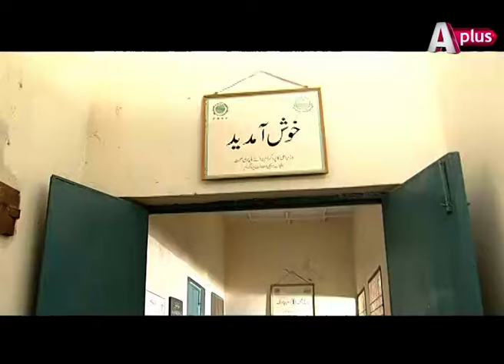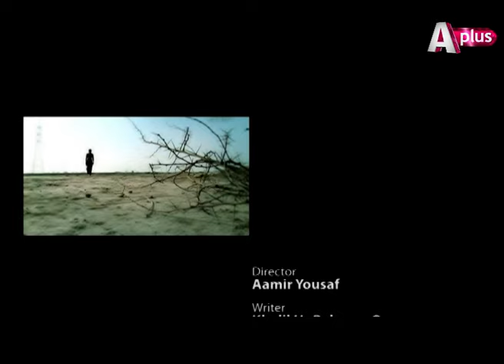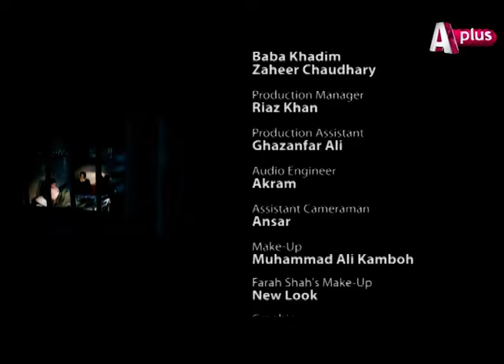Main Mar Gai Shaukat Ali - Episode 26 | APlus Entertainment